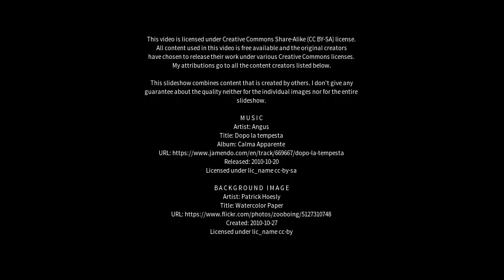Best places to visit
Best places to visit - Srīnagar (India) Best places to visit - Slideshows from all over the world - City trips, nature pictures, etc.